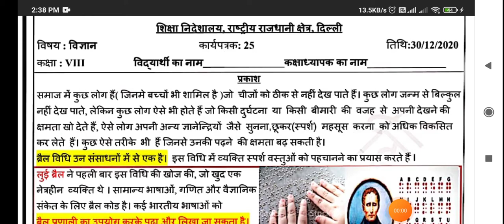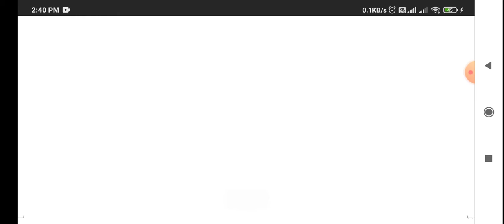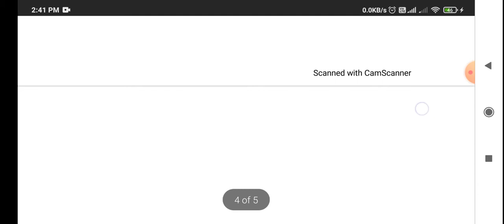WORKSHEET 25 SCIENCE Class -8th SOLVED DATE 30-12-2020 Science Worksheet 25 30/12/2020 CLASS -8TH